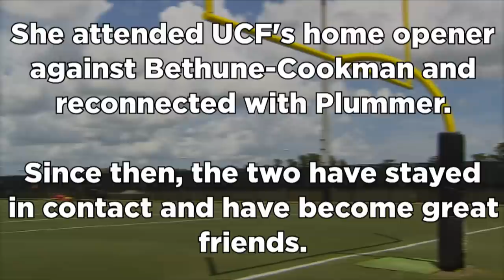UCF Everyday Champions: Terrance Plummer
UCF linebacker Terrance Plummer has formed a great friendship with Margaret Williamson, a girl he met at the Nemours Hospital. Since reconnecting at the beginning of the football season, the two have formed a relationship that will last a lifetime.